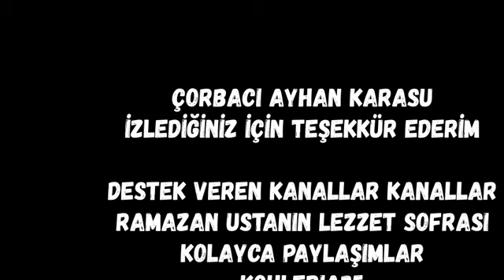EFSANE ÇORBACI AYHAN KARASU'DA NELER OLUYOR ?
çorbacıayhankarasu,nefisyemektarifleri,karasu Merhaba arkadaşlar . işyerimizde günlük ne işler yapıyoruz sizlere küçük bir video hazırladım iyi seyirler dilerim.

Böylece  yeni yüklediğim tariflerimden haberdar olabilirsiniz... Desteklerinizi Bekliyorum  teşekkürler.